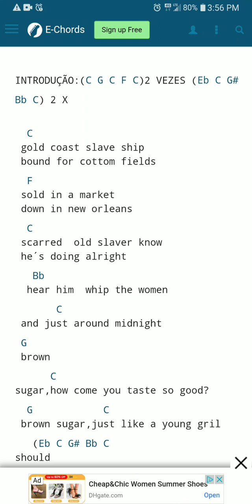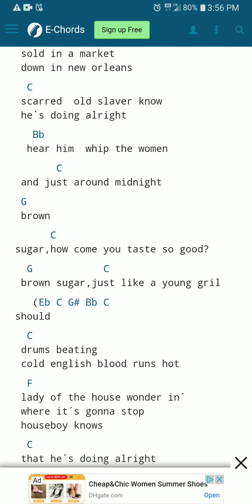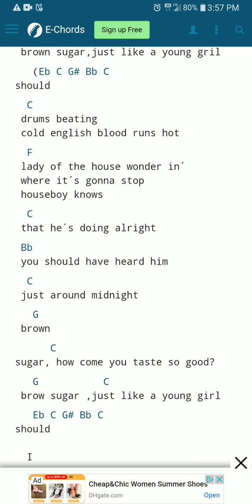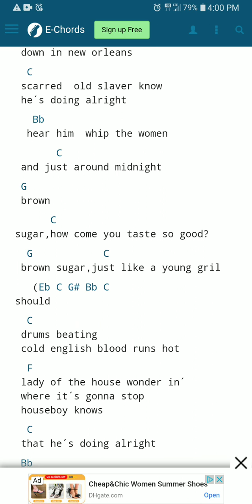Brown Sugar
Live Crystal Ball Quickies